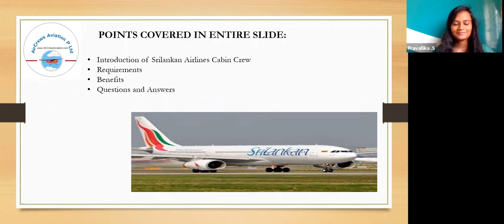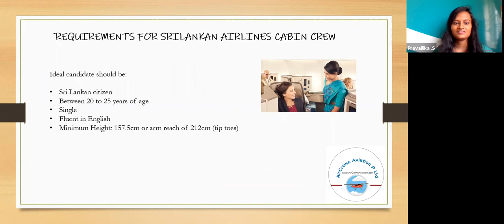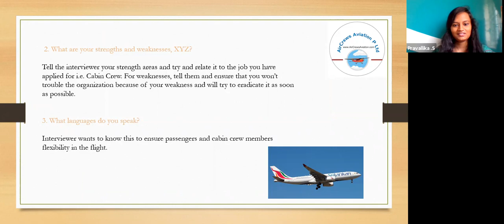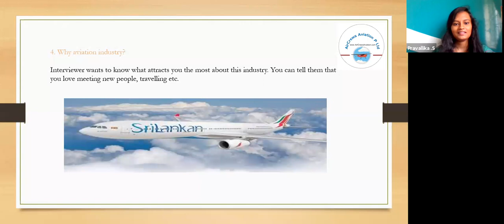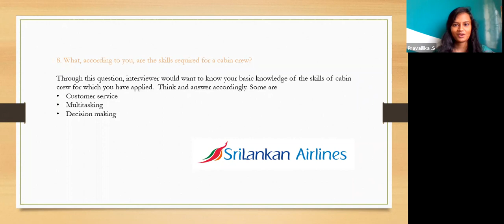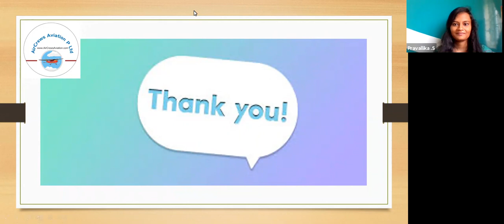Cabin Crew ✈️ 🛫 AirHostess Hiring ✈️ 🛫Srilankan Airlines ✈️ 🙇‍♀️by Pravallika S 👮‍♀️ 🙋‍♀️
Step by Step Learn How to Become an International Airline Pilot  :

air hostess salary sri lanka,
cabin crew male vacancies,
part time jobs in srilankan airlines,
air hostess admission form,
air hostess recruitment,
cargo vacancies in sri lanka,
srilankan airlines cabin crew salary,
cabin crew course fees in sri lanka,
srilankan catering careers,
cabin crew vacancies 2020,
sri lankan airline ticketing course,
srilankan airlines crewweb,
sri lanka airport & aviation vacancies,
srilankan airlines nursing vacancies,
www srilankanairlines lk,
emirates careers sri lanka,
fits air careers,
air hostess qualification in sri lanka
air hostess srilankan airlines,
sri lanka aviation careers,
airline diploma courses in sri lanka,
emirates cabin crew sri lanka,
air hostess vacancies 2020,
job vacancies in sri lanka airport 2018,
ground handling jobs,
srilankan airlines ground handling salary,
sri lankan catering careers,
sri lankan airlines it systems,
srilankan airlines hr manager,
srilankan airlines air hostess interview,
sri lankan airline cabin crew salary
qatar airways application status,
open recruitment cabin crew 2020,
emirates airways careers,
qatar interview in chennai